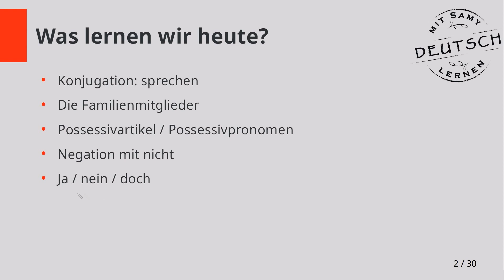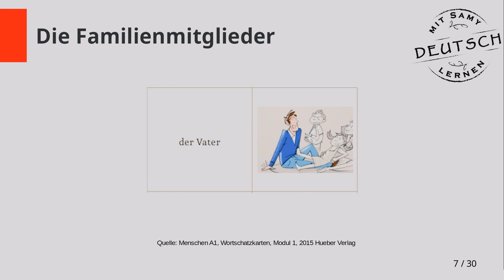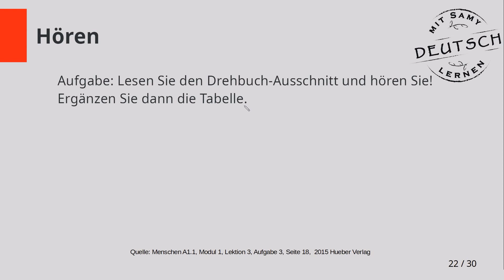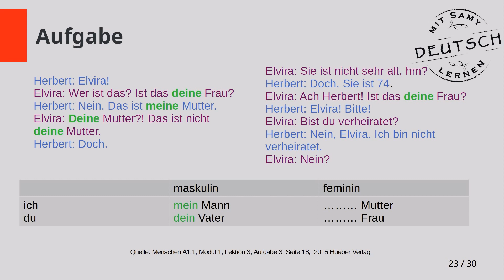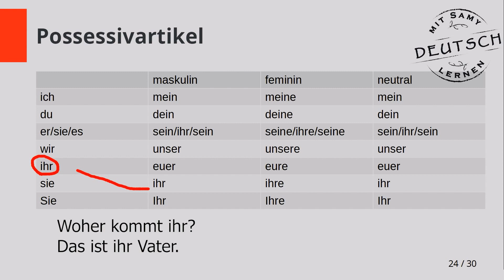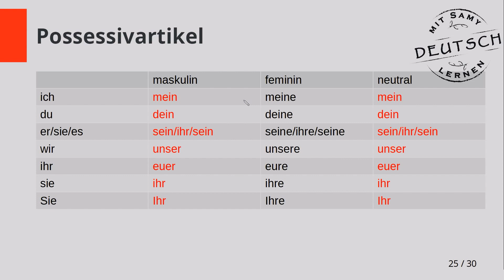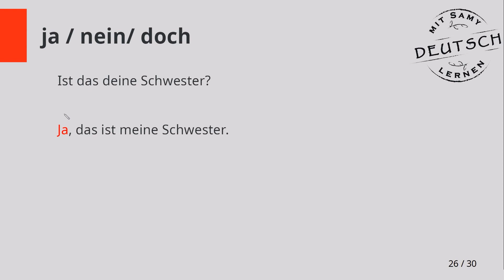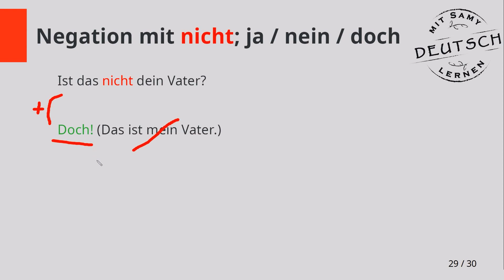آموزش آلمانی از پایه | Almani be farsi| A1.1 | Lektion 3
در اینجا ودراین مجموعه ویدیو ها من کتاب منشن را به شما
آموزش می دهم, از سطح مبتدی تا سطح پیشرفته
درس امروز:

Possessivpronomen/Possessivartikel
Konjugation: sprechen
Ja / nein / doch

دوستانی که مایل هستند می‌توانند تمرین‌های کتاب را تا صفحه ۲۴ حل کنند. من جوابشان را روز چهارشنبه هفته آینده در اینستاگرام در قسمت استوری یا IGTV اپلود میکنم.🌸

سلام دوستان
به ویدیو آموزش زبان آلمانی خوش آمدین
من سمانه هستم. ۲۰ سال هست که در آلمان زندگی
 میکنم. اینجا به مدرسه و دانشگاه رفتم. برای من خیلی مهم  است که به شما عزیزان تلفظ صحیح کلمات را یاد بدهم.

جمله‌سازی آلمانی

مکالمه کاربردی